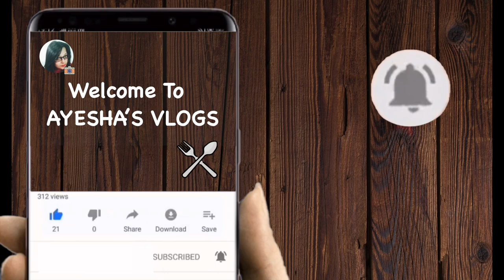Watermelon Lassi | AYESHA'S VLOGS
Watermelon cubes  - 2 cups
Sugar - 1 cup
Yogurt - 1c cup
Some ice cubes
Some dry fruits for garnishing